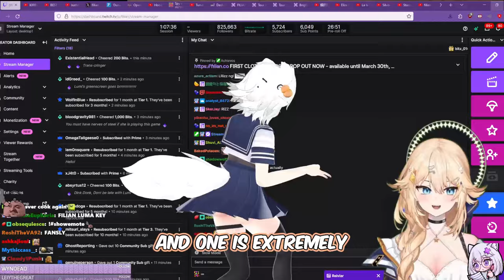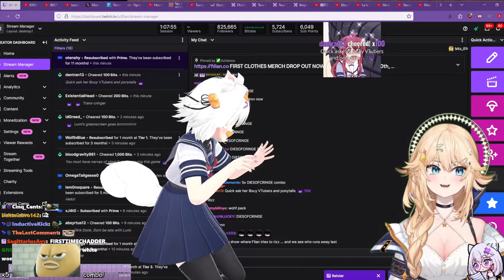Lumi Can't Handle Filian's Cringe | Class of '09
Follow @filianIsLost @KanekoLumi

Filian and Lumi play Class of '09 and get derailed by a great line, cringe and some name calling.